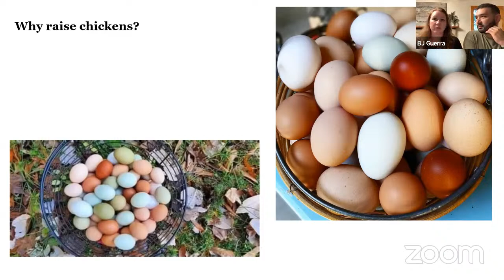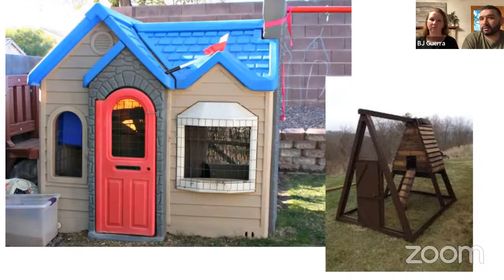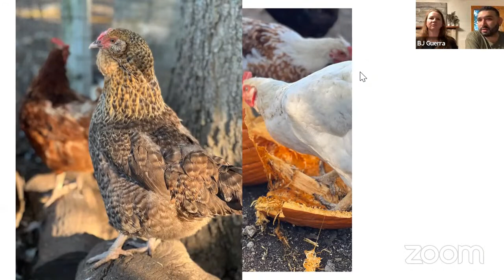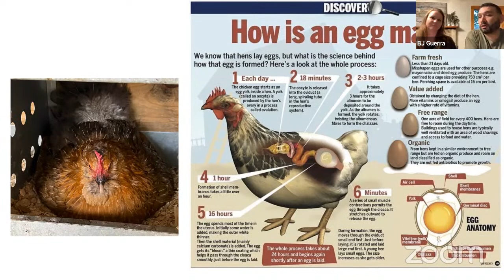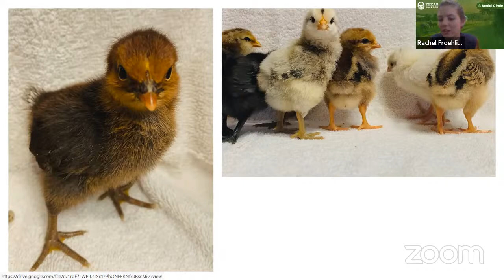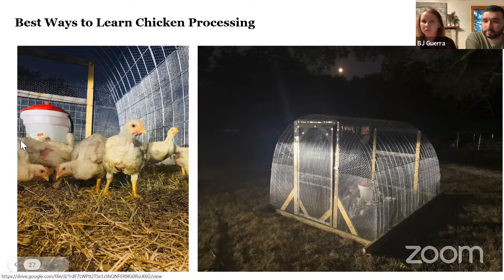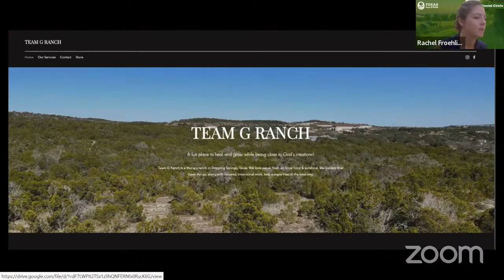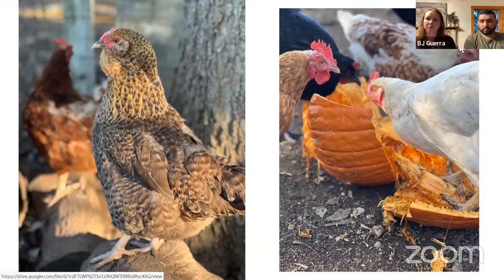Raising Backyard Chickens in Texas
Raising Backyard Chickens in Texas: Homesteading is a sustainable and healthy way of life, but we can’t all just quit our jobs and move into the countryside to live off-grid. Because of this, TexasRealFood is offering a series that will teach you small ways you can make your life more sustainable -- wherever you live!

In our April Social Circle, Team G Ranch will be teaching us one small way that you can bring the homestead life into your home with ... chicken raising!

In this event, you will learn how to get started raising chickens, how to produce eggs, and everything in between. Whether you want to start it as a hobby because you LOVE omelets, or you want to get a full production going, this workshop will teach you all the basics from chicken coops to even advice on processing chicken meat.

Team G Ranch is passionate about teaching folks ways to be self-reliant. They believe that chicken raising is a great way to do this and they are excited to show you how to get started.

"Our love for the ranch life started with a few backyard chickens while living in a neighborhood. Now our chickens happily free-range seventeen acres with our other livestock. We offer farm-fresh eggs and meat and are passionate about sharing how you can improve your food security with processing classes."

The Social Circle is a panel, workshop, and speaker series that is 1 hour of led discussion and 30 minutes of listener submitted question and answer time. The discussions are recorded to be able to watch back at a later date.